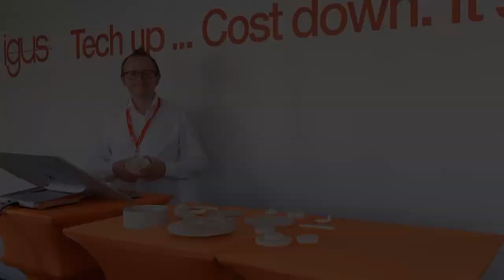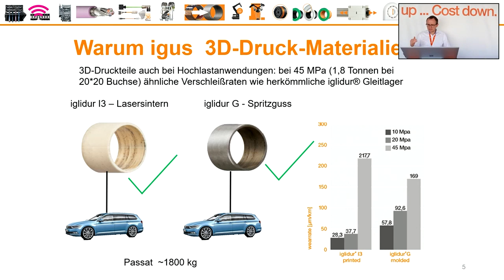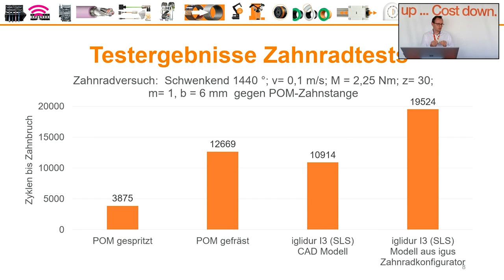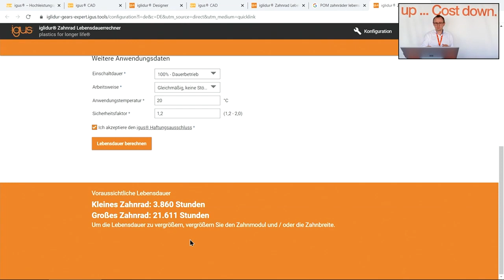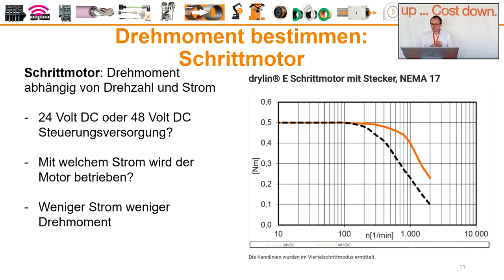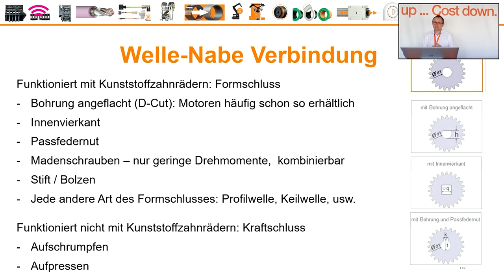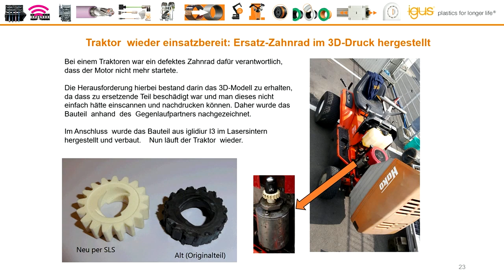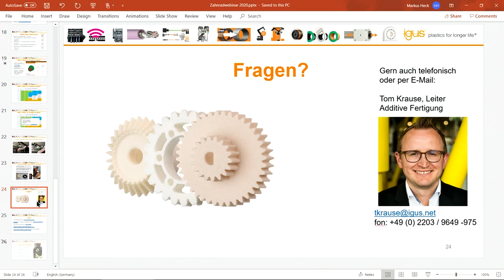Online Workshop: Höhere Lebensdauer für 3D-Druck Zahnräder aus Kunststoff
In dem ca. 30 minütigen Online-Workshop zeigt Tom Krause, Leiter der Additiven Fertigung bei der igus GmbH, wie die Lebensdauer von additiv gefertigten Kunststoff-Zahnrädern mithilfe von einem kostenlosen Online-Tool berechnet und optimiert werden kann.

Aus dem selbstschmierenden SLS-Kunststoff iglidur I3 hergestellte Zahnräder weisen eine bis zu 50 Mal höhere Verschleißfestigkeit gegenüber üblichen 3D-Druck-Kunststoffen wie POM und ABS auf. Mit den kostenlosen und ohne Anmeldung zugänglichen Online Tools macht igus es möglich, Kunststoff-Zahnräder mit individuellen Abmessungen, Optimierungen und Sonderformen schnell und einfach zu entwickeln und zu produzieren - womit sich die Zeit und Kosten bei der Produktentwicklung erheblich reduzieren lassen.

Sie haben Fragen oder Anregungen zum Thema 3D-Druck-Zahnräder aus Kunststoff? Kommentieren Sie einfach dieses Video oder kontaktieren Sie uns über unser Kontaktformular

Weiterführende Informationen
- Allgemeine Informationen zu Kunststoff-Zahnrädern aus iglidur Werkstoffen. Hier haben besteht die Möglichkeit ein vorhandenes Zahnrad-Modell unverbindlich zwecks Preisermittlung im online 3D-Druck-Service hochzuladen:

- "Wie ersetze ich mein defektes Zahnrad?" Ausführliche Anleitung für die Nutzung des CAD-Konfigurators für Konstruktion von einem Ersatz-Zahnrad:

- Auf Wunsch senden wir Ihnen gerne die Workshop-Aufzeichnung sowie die verwendete Präsentation per E-Mail zu, einfach hier anfordern: